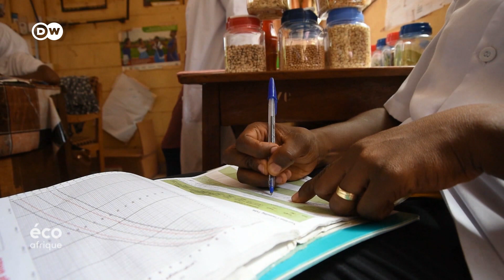ECO AFRIQUE : QUE MANGENT LES FEMMES ENCEINTES AU GHANA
DW
ALIMENTATION
FER
GHANA
EPM TV